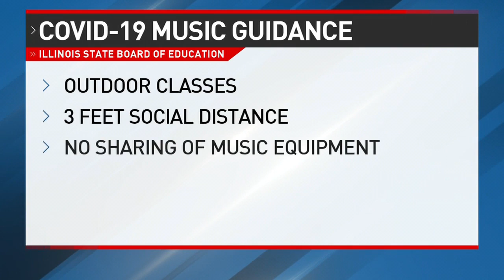Music Guidance for Schools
Reporter: Alyssa Hui